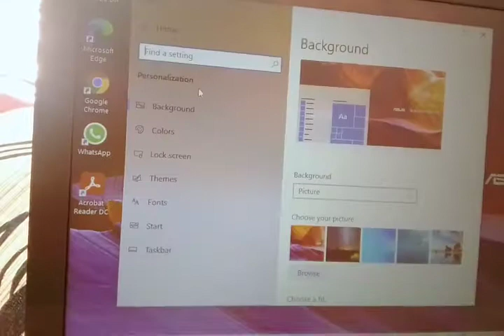How to change wallpaper in asus laptop KAG